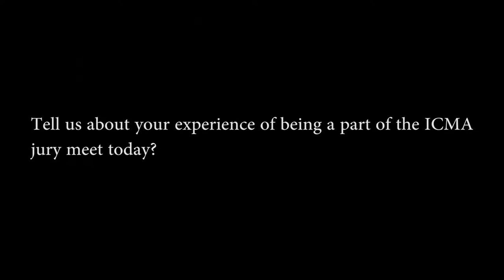Aditya Swamy - Senior Director , Digital Media & Content Marketing, Flipkart